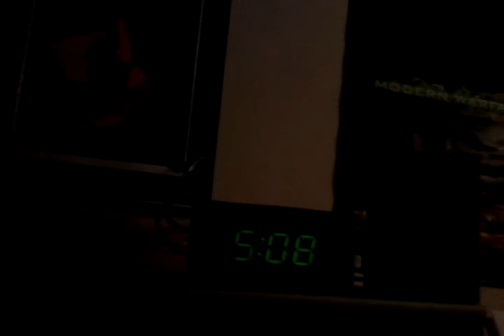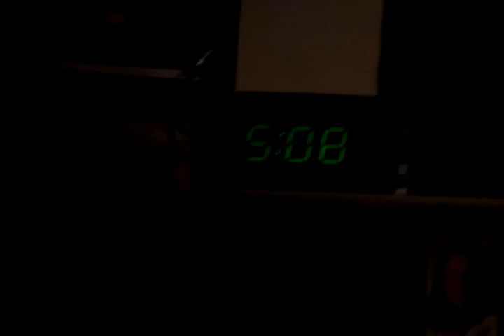Black and yellow